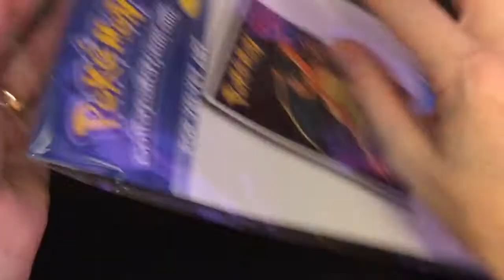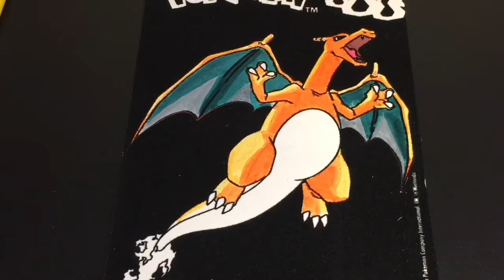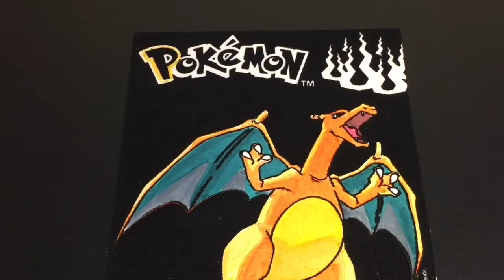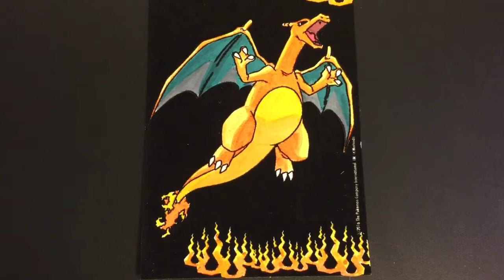Coloring Pokemon Charizard Velvet Mini Poster Speed Coloring with Markers Episode 42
Welcome to episode #42 of my coloring time series.  Today I have a really awesome Pokemon Velvet mini poster of Charizard to color.  I purchased this from the Dollar Tree.

?list=PLEptYJ5UK1giffq0bYrhoKDBLLFyY0kWt